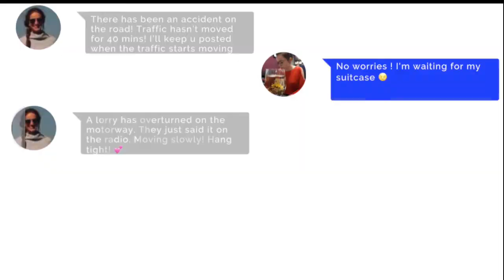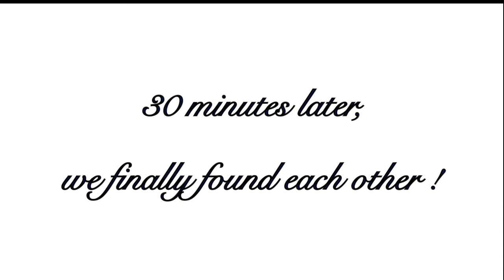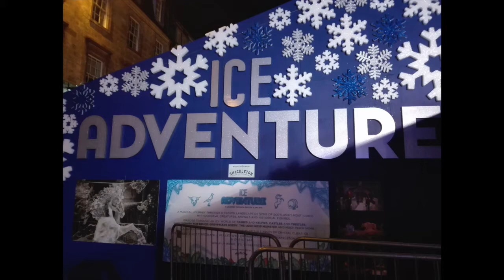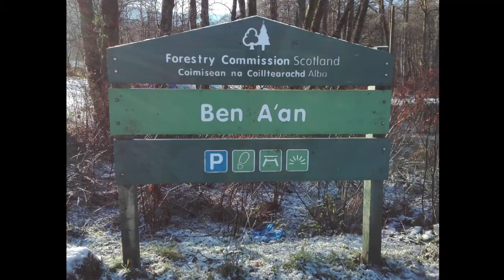▶︎ Scottish & French ◀︎ BACK IN SCOTLAND !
I went back to Scotland for a week after finishing my exams and had an amazing time !
Once again, many thanks to Caitlin and her family for welcoming me so warmly 😘

🏴󠁧󠁢󠁳󠁣󠁴󠁿THE PLACES WE'VE BEEN TO 🏴󠁧󠁢󠁳󠁣󠁴󠁿
Edinburgh: Christmas Market, King's Theatre, Music Museum, Botanic Gardens
North Berwick Law
Gullane Bents
Callander and Ben A'an
Glasgow

❊ MUSIC ❊

OO7 Theme Song

Frank Sinatra - Santa Claus is coming to town

Tchaikovsky, The nutcracker - Waltz of the flowers

FARA - The Dragon

The Mamas and the Papas - California Dreamin'